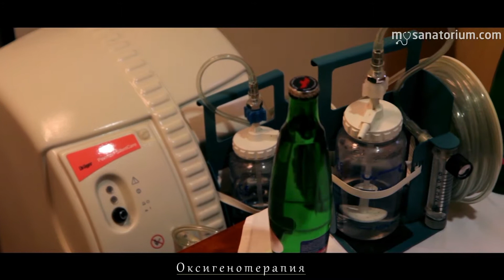Humboldt Park Hotel & Spa **** Карловы Вары / Чехия - Mysanatorium.com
Humboldt Park Hotel & Spa - расположен в тихой местности, в центре Карловых Вар, вблизи источников.

Mysanatorium.com – это сайт мгновенного бронирования с широким выбором и неограниченным доступом к высококачественному лечению.

👉Всегда дешевле, чем в санатории.
👉мгновенное подтверждение при бронировании
👉БЕЗ ПРЕДОПЛАТЫ - оплата при заселении
👉Помощь и консультация опытных специалистов
👉Бронировать можно в любое время